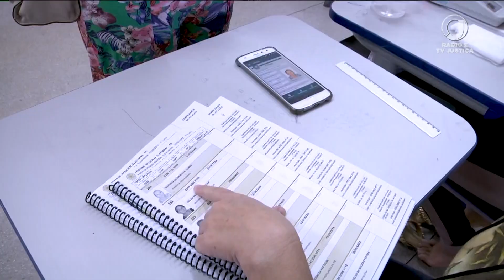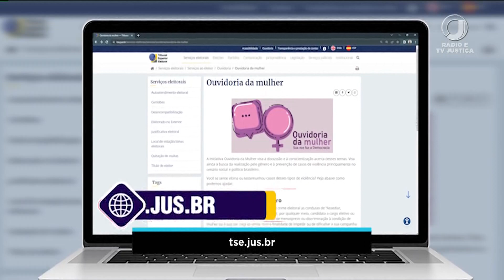📺 JJ2 - TSE participa de seminário sobre combate à violência política de gênero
O evento faz parte da 3ª Semana da Diversidade, realizada pelo TRE do Rio de Janeiro.